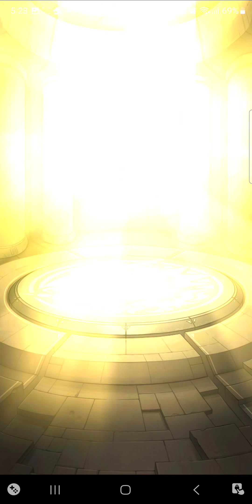【モンスト】【神回】マサムネ狙い新春超獣神祭ガチャ！オーブ900個用意しました！！モンスト